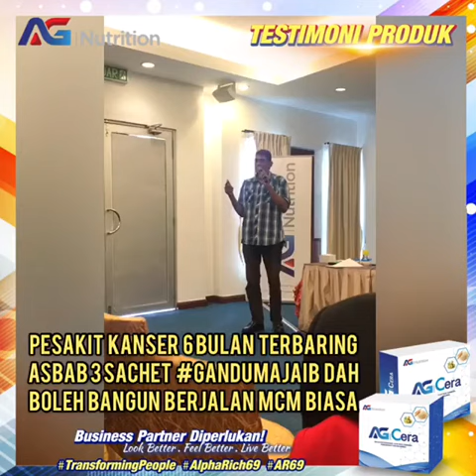TESTIMONI AG CERA - PESAKIT KANSER 6 BULAN TERBARING, BOLEH BANGUN BERJALAN MACAM BIASA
Testimoni @ Bukti Keberkesanan Supplemen AG Cera ~ 1001 Khasiat Dari Langit